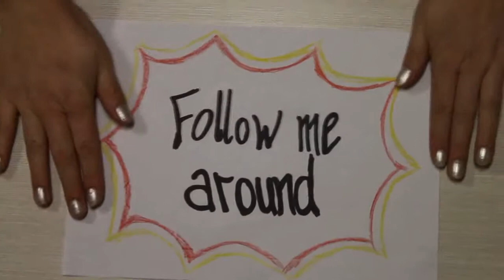KjGFMA Follow me around im KjG-Jugendraum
Zeigt den KjGler*innen in unserer Diözese euren Jugendraum und dreht einen kurzen followmearound-Clip von 10-100 Sekunden Länge z.B. mit eurer Handykamera. Wenn Personen auf dem Video sind, dann achtet darauf, dass ihr die Bildrechte habt. Schickt das Video einfach per Whatsapp an den KjG-Drachen unter 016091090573. Wir veröffentlichen dann eurer Video unter dem Account von der KjG Rottenburg-Stuttgart auf Facebook, Twitter, Instagram, Snapchat und Youtube.